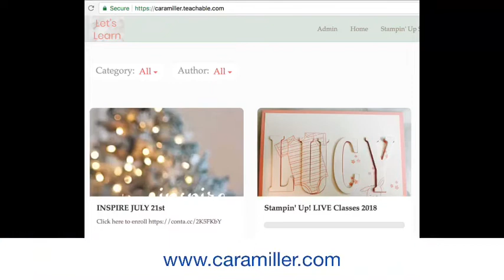Let’s make a Quarter Fold Card during my Facebook LIVE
Using this fun fancy fold technique in a couple of different ways.  Here is what I used: